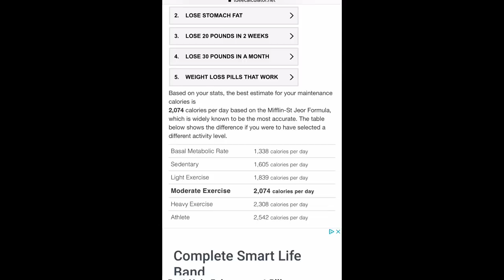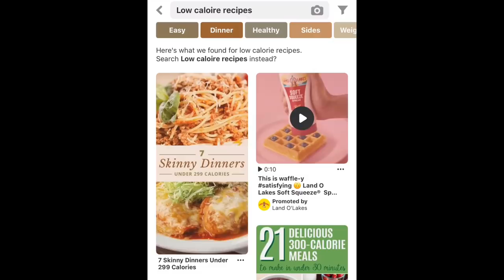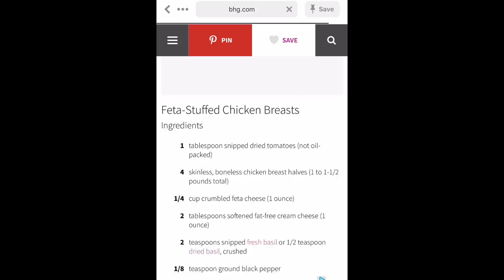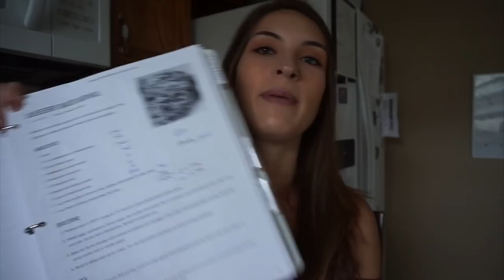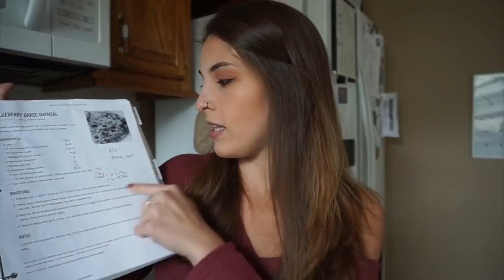HOW I EAT AS AN INTERMITTENT, ALTERNATE DAY FASTER!!!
I have been asked since day one of intermittent fasting what I eat and how I manage to go every other day without any food.
Well, finally, I have come up with a video explaining how and what I do as well as FAQ’s covering that very topic!
I hope I covered everything you want to know about how I meal prep and eat in my alternate day fasting lifestyle, and if you have any additional questions, please feel free to reach out to me anyway listed below!

**Update: I also want to mention after month 10, I cut alcohol from my diet completely. I think that has greatly helped me drop weight!

TDEE Calculator: tdeecalculator.net